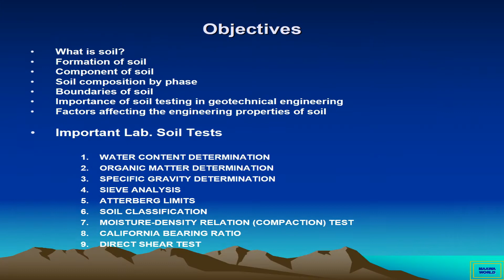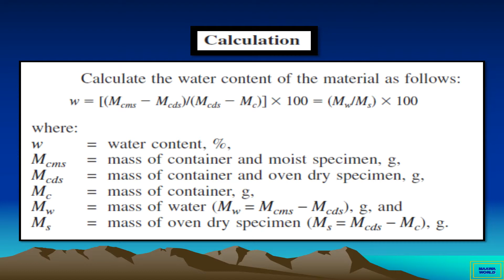Water Content (Moisture Content) ASTM D-2216 ||Maawa World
Water Content (Moisture Content) ASTM D-2216

*Scope*
Water content or moisture content is the quantity of water contained in a material. The water content is the ratio, expressed as a percentage, of the mass of “pore” or “free” water in a given mass of soil to the mass of the dry soil solids.
Purpose:
This test is performed to determine the water (moisture) content of soils.
Standard Reference:
ASTM D 2216 - Standard Test Method for Laboratory Determination of Water (Moisture) Content of Soil, Rock, and Soil-Aggregate Mixtures

Atterberg Limits Test [LL, PL, & PI] ASTM D-4318 (Part-I)

Atterberg Limits Test [LL, PL, & PI] ASTM D-4318 (Part-II)

Waterinhoud (vochtgehalte)
Teneur en eau (teneur en eau)
Содержание воды (содержание влаги)
Wassergehalt (Feuchtigkeitsgehalt)
含水量（含水量）
含水率（含水率）